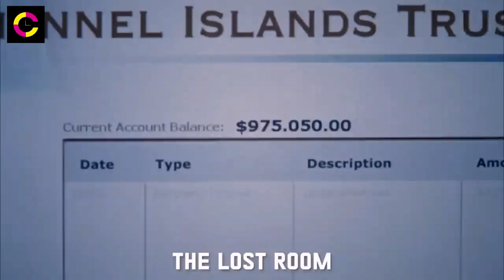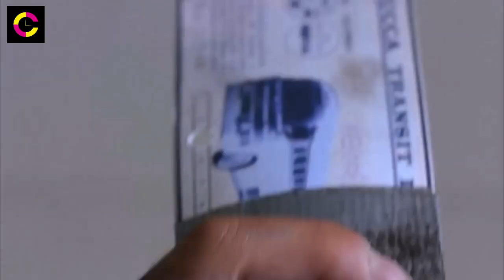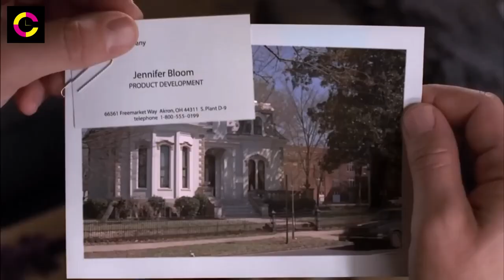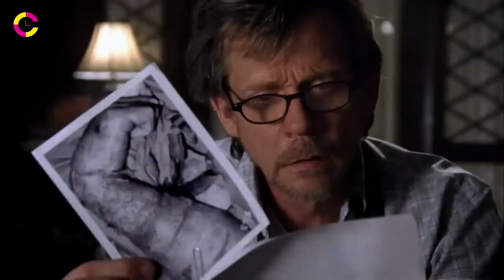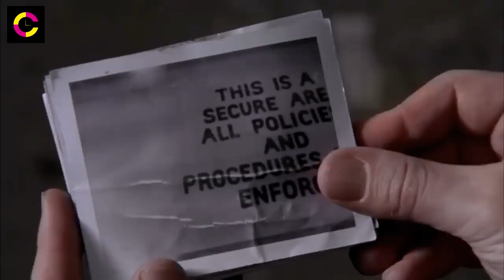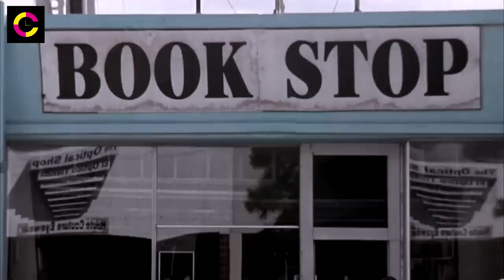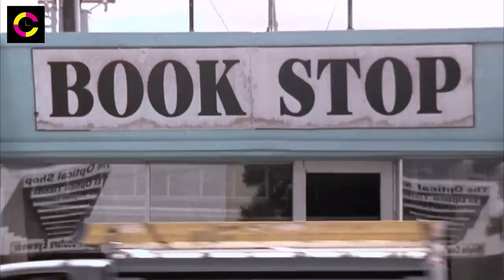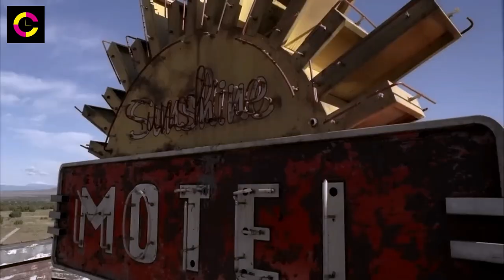Secret Services and Mafias All Over the World Search For This Room Which is Located Beyond Universe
"The Lost Room" takes viewers on a gripping journey into a world where a single room holds unimaginable power. Located in a nondescript motel, Room 10 of the Sunshine Motel in Gallup, New Mexico, was once the site of a mysterious event that imbued its contents with supernatural abilities.

Every object that was present in the room at the time of the event now possesses magical properties, ranging from the benign to the dangerously unpredictable. These objects, known as "Room Objects," are scattered across the world, coveted by various factions and individuals who seek to harness their powers for their own ends.

Enter Joe Miller, an ordinary man whose life takes a dramatic turn when he inadvertently acquires the key to Room 10. Unaware of the room's significance, Joe soon finds himself thrust into a shadowy world of intrigue and danger as he becomes a target for those seeking to control the Room Objects.

As Joe navigates this treacherous landscape, he discovers that not all Room Objects are safe to possess. Some bestow great power but come with a heavy price, while others pose a direct threat to anyone who comes into contact with them. With the help of allies and his own resourcefulness, Joe must unravel the secrets of the room and its objects before it's too late.

"The Lost Room" is a captivating mini-series that combines elements of mystery, fantasy, and suspense. With its intricate plot, compelling characters, and a world where ordinary objects become extraordinary, this series will keep viewers on the edge of their seats as they unravel the mysteries of Room 10 and its magical contents.